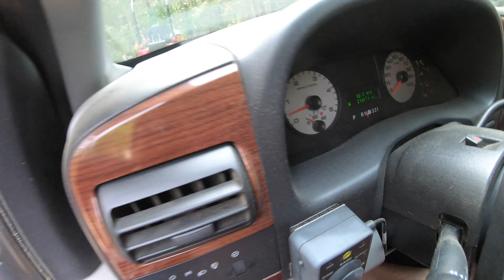she saved us both